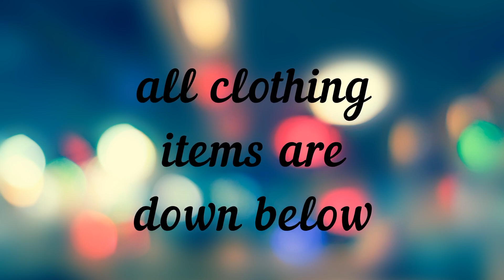my favorite summer outfits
earings are of ebay xx